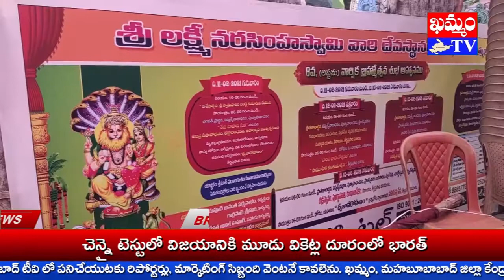Ashtama Annual Brahmotsava Celebrations అష్టమ వార్షిక బ్రహ్మోత్సవ వేడుకలు : KHAMMAM TV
Ashtama Annual Brahmotsava Celebrations అష్టమ వార్షిక బ్రహ్మోత్సవ వేడుకలు
ఖమ్మం బ్రాహ్మణ బజార్ భూనీలా సమేత శ్రీ లక్ష్మీ నరసింహా స్వామి దేవస్థానంలో శ్రీ శార్వరీ నామ పుష్య బహుళ అమావాస్య నుండి మాఘ శుద్ద పంచమి వరకు చేపట్టిన అష్టమ వార్షిక బ్రహ్మోత్సవ వేడుకలు అంగరంగ వైభవంగా ముగిసాయి.
కార్యక్రమంలో భాగంగా చివరి రోజు బ్రహ్మ ఘోషా, ద్వాదశారాధన నిర్వహించారు.
ఈ సందర్భంగా నిర్వహించిన స్వామి వార్ల పవళింపు సేవ ఆధ్యంతం రంజింప చేసింది.
ఈ సందర్బంగా భక్తుల కోలాహాల నడుమ నిర్వహించిన నృత్యాలు ఆకట్టుకున్నాయి.
అనంతరం తీర్థ ప్రసాద వినియోగం చేశారు.
కార్యక్రమాలను భక్త మండలి అధ్యక్షులు రాయపూడి అనంత పద్మనాభం, కార్యదర్శి గార్లపాటి శ్రీహరీ, సహాయ కార్యదర్శి దేవత అనీల్, సభ్యులు కొదుమూరు సుధారాణీ, చౌడవరపు సరోజినీ, దేవత తాయారూ, ఆకుల మంజులా కిరణ్, భక్త మండలి సభ్యులు పర్యవేక్షించారు.